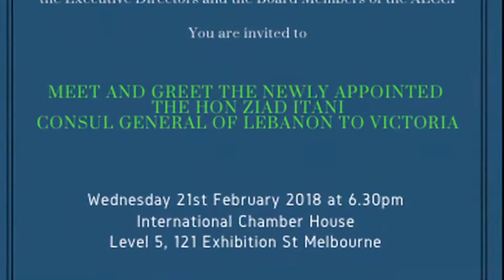New CG to Vic TIH